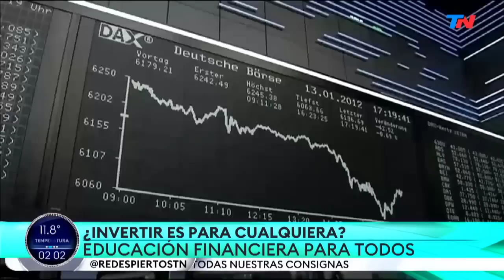Algunos tips para llegar a fin de mes💰, Ahorrar e Invertir 📈 Entrevista en TN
Tené en cuenta que el video fue subido el 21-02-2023, para cuando lo veas puede quedar desactualizado.

00:00 INTRO
01:20 AUMENTAR LOS AHORROS
04:13 DÓLARES o PLAZO FIJO
05:12 FONDOS MONEY MARKET
06:52 FINANCIAR CON TARJETA
07:57 CAUCIÓN BURSÁTIL
09:25 COMENZAR A INVERTIR
10:25 CEDEARs
12:10 COMPRAR EN CUOTAS
13:20 CRÉDITOS UVA
14:25 PLAN DE AHORRO
15:50 DÓLAR PURÉ
17:05 ¿QUÉ DÓLAR COMPRAR?
17:45 DÓLAR AHORRO
19:20 DÓLAR MEP
21:15 CRIPTOMONEDAS
23:38 AGRADECIMIENTOS